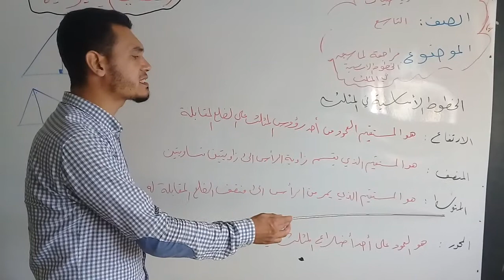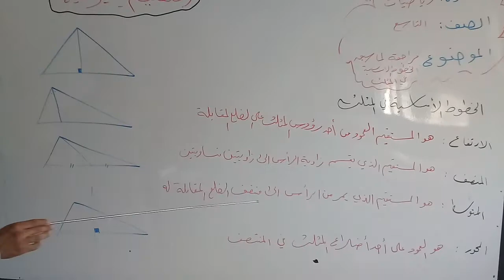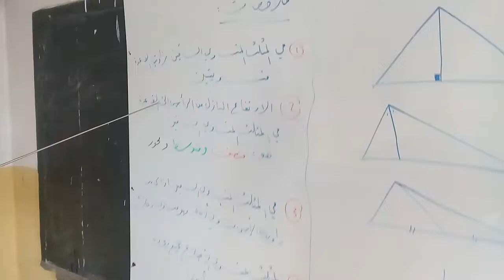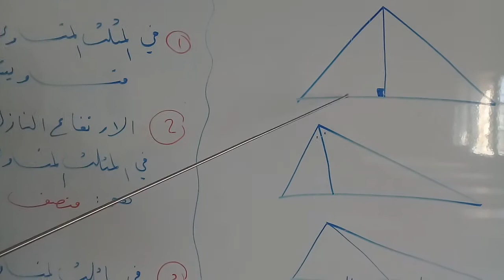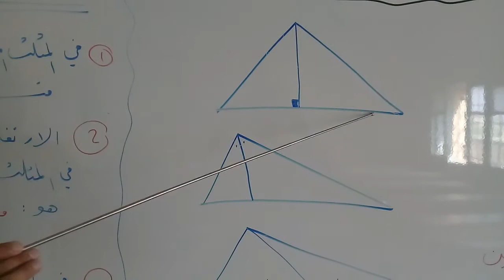الخطوط الأساسية في المثلث ( مراجعة ) - الرياضيات - الصف التاسع